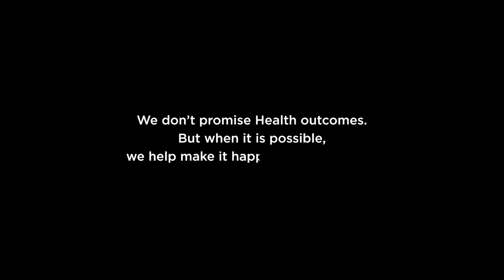20-Year Migraine Relief Journey | Shrikanth Valathur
Discover how Srikanth was fighting a 20-year battle with chronic, intense migraines—unresponsive to traditional treatments and consultations with neurosurgeons worldwide—has finally found relief.

Despite being in the third stage of this debilitating condition, one step away from a stroke, he shares how Excellence Installations has dramatically reduced both the frequency and intensity of their migraines within just a few months.

Antano and Harini are the creators of Excellence Installation Technology (EIT), the most advanced solution to predict Life Consequences, interrupt unconscious patterns, and 'install' new capabilities in people. The Time-Compression effect of these installations is so exponentially unfolding that a person achieves in 2-3 years what could have otherwise taken them decades.

From enriching the quality of love and happiness in a family to the culture in an organization, to unearthing people-and-industry secrets enabling positive disruption, Excellence Installation is evolving industries across diverse sectors. Antano and Harini have the world’s largest ecosystem of delivering one-on-one stacked installations leading to personal evolution in compressed time, spanning over 12,000 individuals and organizations, hailing from diverse verticals like IT, Entrepreneurship, Banking, Education, and more.

Launch Your Legacy in 2 - 3 years not 10 or 20

→ Links in this video description give you an idea about various Excellence Installation Programs that are available for you, to speak to our specialist and find the right product for you call .